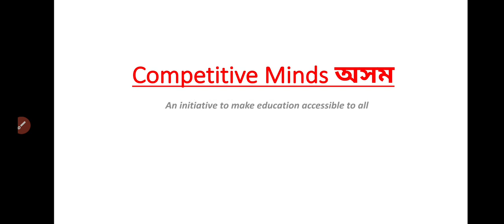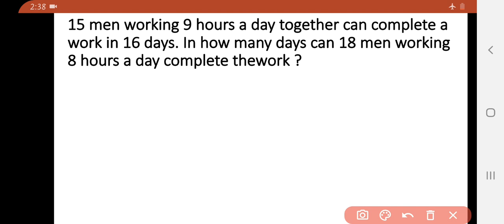APTITUDE MATHS ASKED IN ASSAM POLICE SI EXAM 20 SEPT 2020| TIME AND WORK |SOLVE IN JUST 10 SECONDS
APTITUDE MATHS PART-2  FOR ASSAM POLICE SI.
TIME AND WORK APTITUDE FOR ASSAM POLICE SI, ASSAM SECRETARIAT, PNRD.
APTITUDE SOLVE IN JUST 10 SECONDS.
Most Important APTITUDE MATHS FOR ASSAM POLICE.

বন্ধুসকল আমাৰ PNRD new course আৰম্ভ কৰিছো।
আমাৰ channel tu চালেই পাব। playlist বনোৱা আছে।

REASONING ২০ চেপ্তেম্বৰ ২০২০ ৰ অসম পুলিচৰ এচ আই পৰীক্ষাত অহা। সহজ সমাধান। Puzzle Seating Arrangement and INPUT OUTPUT.

আজি 20 চেপ্তেম্বৰৰ পুলিচৰ এচ আই পৰীক্ষাত অহা সকলো GK CURRENT AFFAIRS প্ৰশ্ন উত্তৰ|

REASONING আগতে আহি যোৱা।
10 Marks আহিবই।

৫ নম্বৰ আহিবই CURRENT AFFAIRS
চাই লওক।

Khelo India,Important Days,Important International Organizations Head Quarters|
5 marks আহিবই।

GENERAL SCIENCE 50 best mcq|PART-2|
সাধাৰণ বিজ্ঞানৰ অতি দৰকাৰী প্ৰশ্ন।
5 Marks আহিবই।

WITH LOVE
TEAM CM অসম।